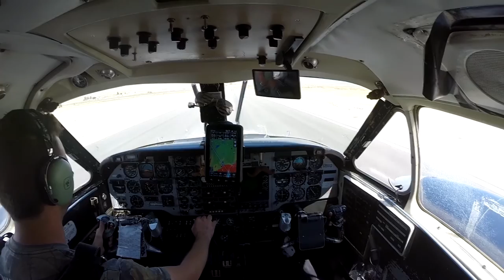Catricia Roberson Skydive Taft.